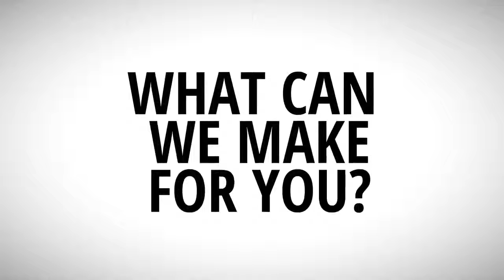Samurai Video Marketing | +44 7985 118235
Video on your site is now a necessity. You get ahead of you competitors by having a custom made animated video advertising your business.